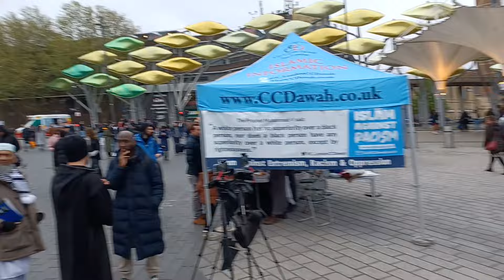Atheist Learning Arabic...Aziz Stratford Speaker's corner